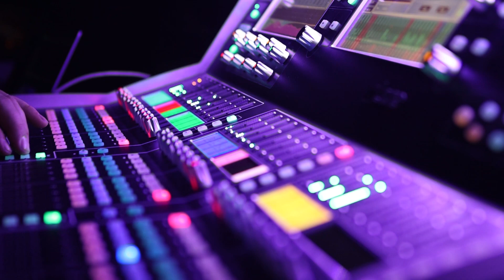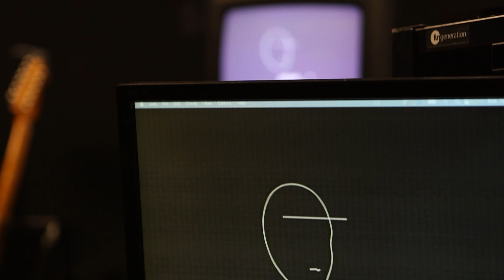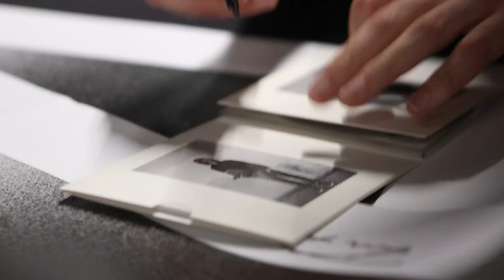Jakub Skorupa w Koninie: Muzyka jako soundtrack życia trzydziestolatków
"Jeszcze nigdy nie byłem w Koninie, a już mi się podoba" - tak rozpoczął rozmowę Jakub Skorupa. O tym, czy jego muzyka to soundtrack życia dzisiejszych trzydziestolatków, nagrodach, kolejnych nominacjach i zmianach w życiu porozmawialiśmy tuż przed koncertem! A wy, jak wspominacie sobotnie spotkanie z zespołem?